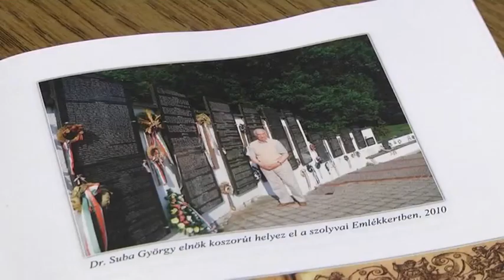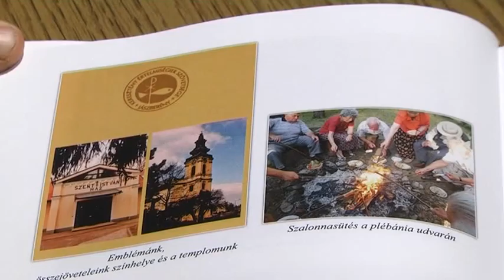JUBILÁL A KÉSZ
Jubilál a Keresztény Értelmiségiek Szövetségének jászberényi szervezete. A Szent – István házban tartott ünnepi közgyűlésen Dr. Suba György beszámolt az elmúlt 15 év fontosabb mérföldköveiről, majd a Rimaszombati vendégek kulturális műsora zárta az ülést szeptember utolsó szombatján.